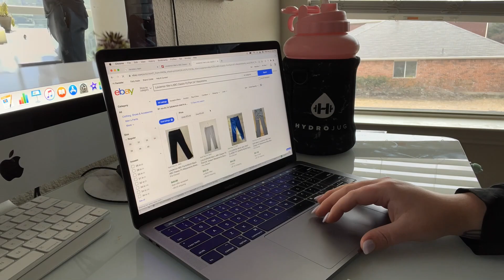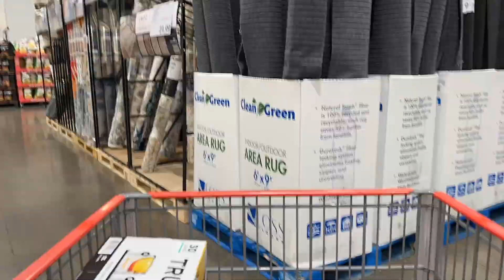A Chill Work Week, Wedding Updates + More | Weekly Vlog 45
In today’s vlog I had a pretty chill work week, we took a trip to Costco and I gave you guys some wedding updates! I hope you all enjoyed watching!

NEVER SHARE YOUR CLOSET AGAIN!

INTERESTED IN TRYING JOMAR WHOLESALE? Click Below!

WONDERING WHERE MY GIANT WATER BOTTLE IS FROM?

SIGN UP FOR FETCH AND GET 2,000 BONUS POINTS: EARN GIFT CARDS FOR SCANNING RECEIPTS!

*Dymo 4XL Label Printer
*Dymo 4XL labels
*Neewer Ring Light
*Soft Box Lighting Kit
*Shipping Scale
*Measuring Tape
*Clothing Folder
*Reusable Ziploc Storage Bags
*Poly Mailers (plain)
*Poly Mailers (patterned)
*Giant Poly Mailers (plain)
*Shipping Air Bubbles
*Sweater Shaver
*Grandma’s Sneaker Cleaner
*Lint Rollers
*Goo Gone
*Oxi Clean Stain Remover
*Magic Erasers
*Tide To Go Pens